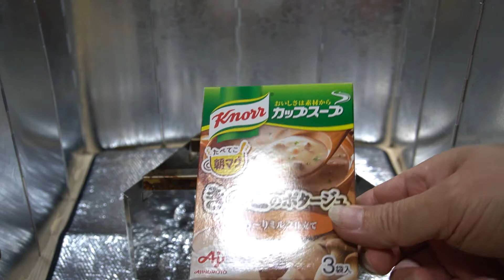エバニューのチタンカップTi570Cupで「きのこクリームのスープパスタ」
手頃な大きさで超軽量のチタンカップ、エバニューTi570Cupを購入しました
小腹が減ったときにちょうど良い大きさなので、手軽にできるスープパスタを作ってみました
登山・ハイキングにどうぞ。

ボツ動画チャンネル（メインチャンネルからもサブチャンネルからもボツになった動画）